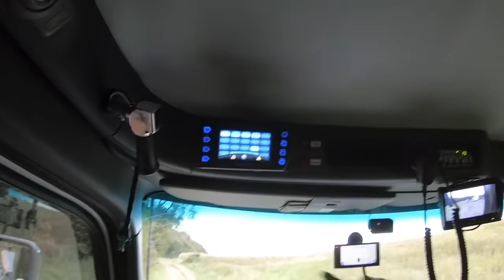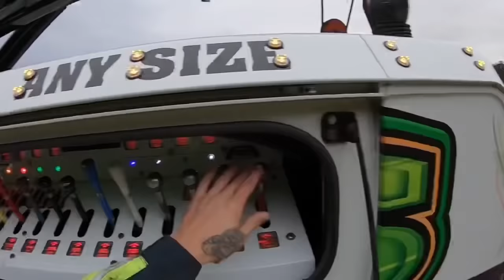ROTATOR WORK EP #210 out in the sticks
A couple of log haulers had gotten stuck way out next to some farmers fields loading up some logs the first guy was actually stuck and the second driver was trying to help the other out by pulling him out when he started to spin him self a hole in the ground and got himself stuck so they where two stuck drivers needing help out

 The bird and I arrived and found we had to drive off-road to reach the drivers we where able to get to them with the path the loggers had made from driving back and forth over a month or so we had to pull each one out one by one once they were close enough we drove them up to a place they could driver under there own power